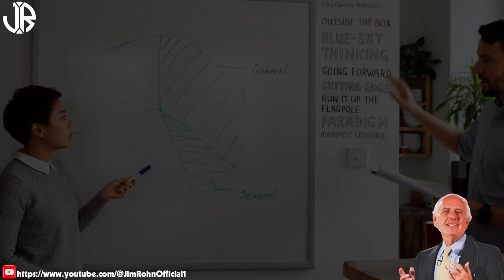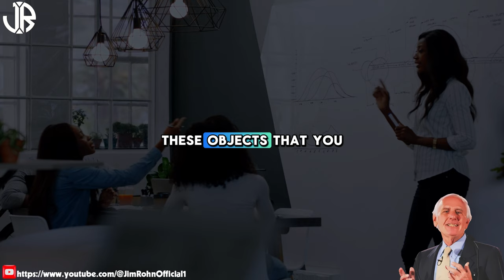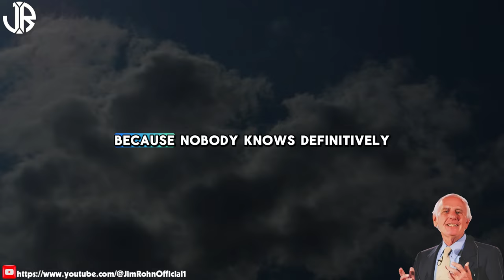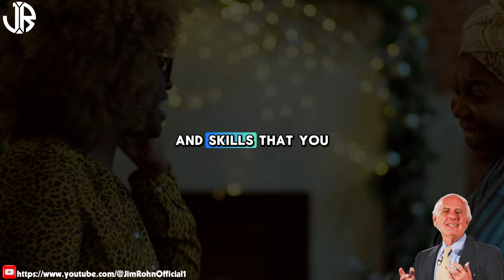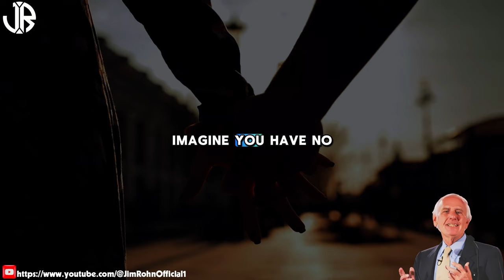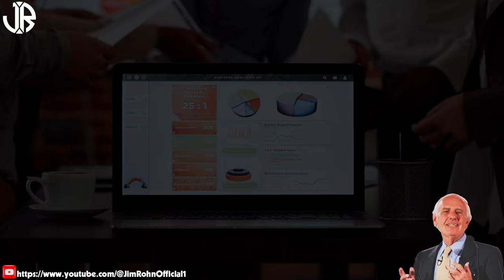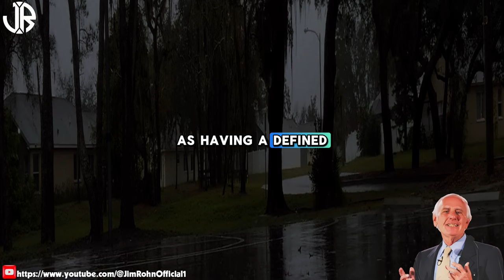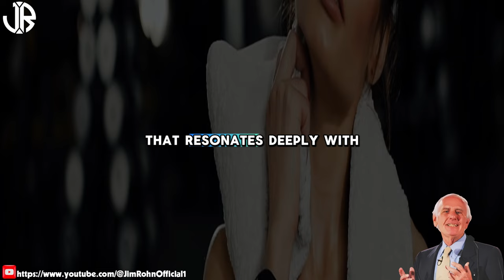Clarity of Purpose Is Everything | The Best Motivational Speech Compilation Jim Rohn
▶Title: Clarity of Purpose Is Everything | The Best Motivational Speech Compilation Jim Rohn